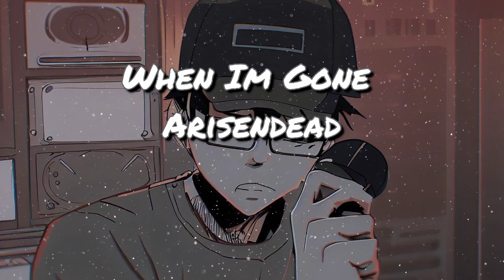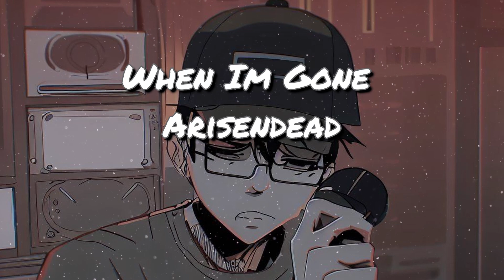Arisendead - Now I'm Gone (Mixed And Mastered by Xander721)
This is a beat Arisendead sung over, and I was offering to practice my mix and master with his vocals. Turned out well, go show him some support